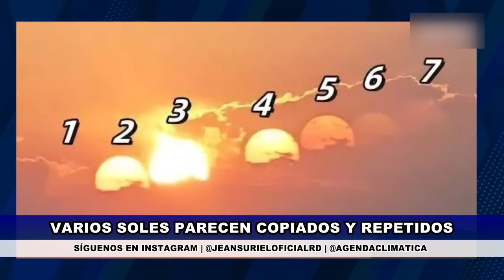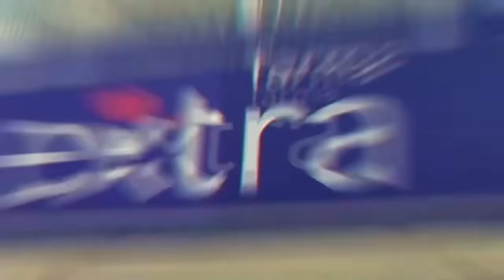Viernes 23 agosto | Elevada sensación calurosa en las próximas 48 horas en RD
Continúan las temperaturas muy calurosas en gran parte de República Dominicana, mientras que la onda tropical 32 se aleja del territorio nacional. Explicamos el fenómeno de los siete soles en China.